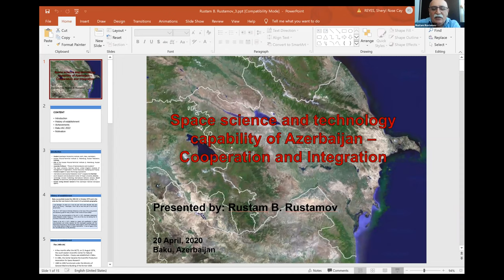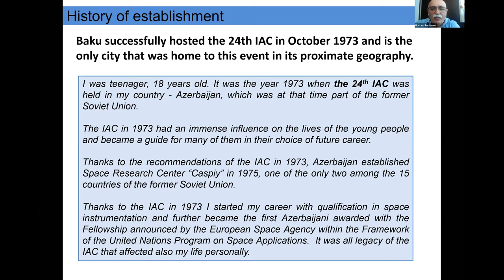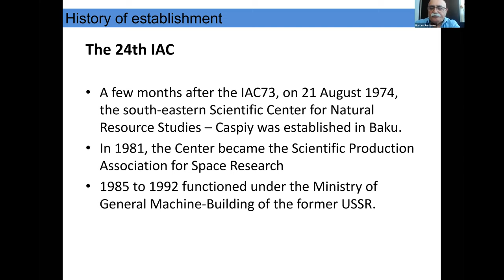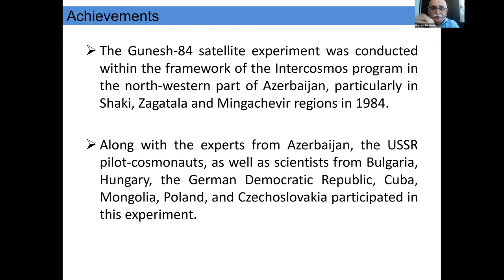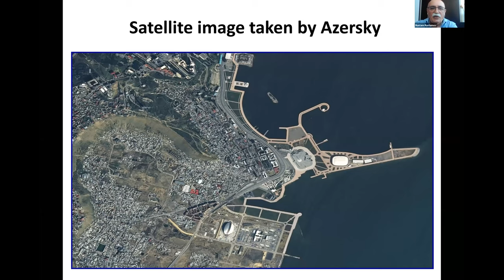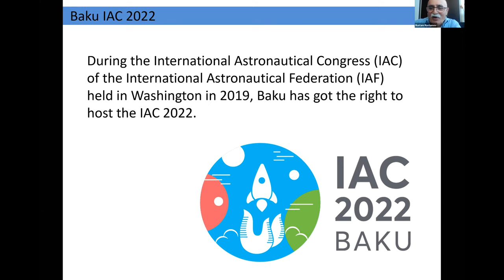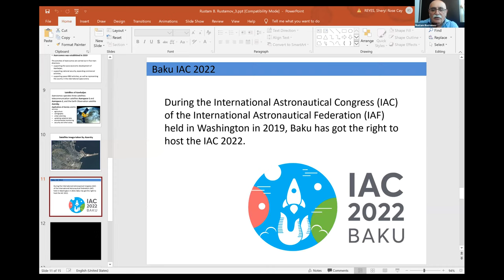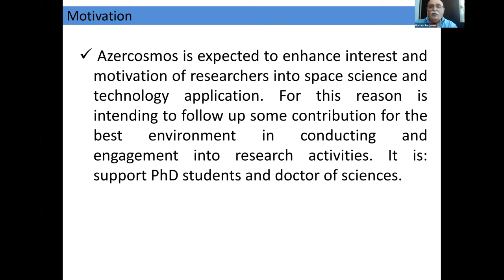The ISPRS SC Super Friends - Space Science and Technology Capability of Azerbaijan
The ISPRS SC Virtual Rooms: The ISPRS SC Super Friends
Space Science and Technology Capability of Azerbaijan - Cooperation and Integration
Dr. Rustam Rustamov, Khazar University
Recorded on April 20, 2020

Rustam B. Rustamov has graduated Ph.D. at the Russian Physical-Technical Institute, S. Petersburg, Russia. He was invited for the work at the European Space Agency within the Framework of the United Nations Program on Space Applications at the European Space Research and Technology Center, The Netherlands. He has appointed for the United Nations Office for Outer Space Affairs Action Teams (member, Vienna, Austria), United Nations Economical and Social Commission for Asia and the Pacific (national focal point, Thailand), International Astronautically Federation (Federation’s contact, France) as well as Co-Chair of the International Astronautical Congress IAC2022 and Cambridge Scholars Publishing International Editorial Advisory Board Member on Astronomy, Astrophysics and Space Science, London, UK. He is an author of 16 books published by the European and United States famous publishers and more than 130 scientific papers.
About the ISPRS SC

The International Society for Photogrammetry and Remote Sensing Student Consortium (ISPRS SC) is the official representation of the students and the youth to ISPRS.

The main purpose of the ISPRS SC is to link students, young researchers and professionals in different countries, who are interested in photogrammetry, remote sensing and spatial information sciences. ISPRS SC also aims to provide a platform for exchange of information and to organize student-specific events and other activities that integrate students and the youth more effectively into ISPRS activities.

For more information about the ISPRS SC, please visit our